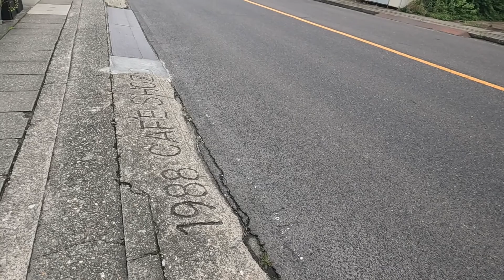オシャレなお店が集まる注目の街【黒磯】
最近、黒磯駅前商店街や駅前周辺は、オシャレな建物が増えている。
以前の昭和時代の街並みから一変して、モノトーンの建物が通りにアクセントを加えている。
数十年前から、黒磯といえば、SHOZOと言われるほど、cafe業界では注目の通りでもあり、今やその通りは、様々な店屋が立ち並ぶようになった。
皆様方も黒磯にお立ち寄りの際は、ぜひ一杯のひと時を味わってみてはいかがでしょうか。
では、ご視聴よろしくお願いいたします。